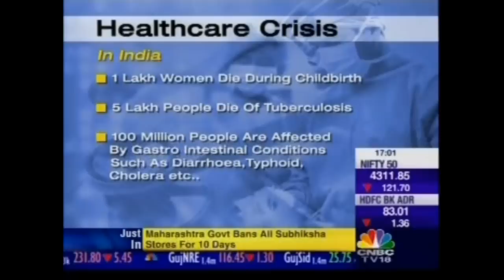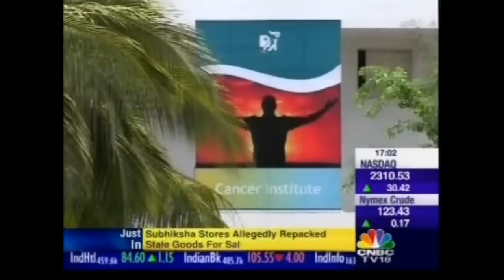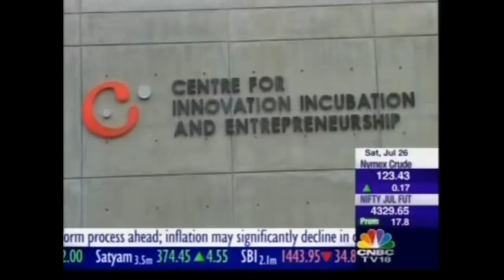Piramal Prize 2008 - Part 1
The Piramal Prize awards high-impact models that propose innovative solutions which directly or indirectly address India's healthcare crisis. Entries may include, but are not limited to, innovations in service delivery, technology applications, health-related products, or mechanisms to address public health necessities such as potable water.

This video is first of a three part airing on CNBC India.